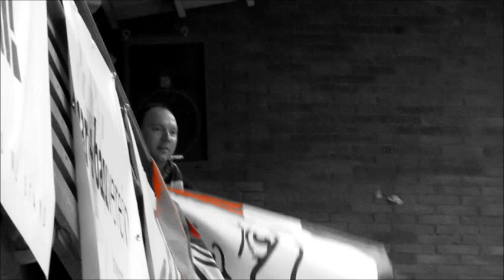UBC Tigers Hannover - Citybasket Recklinghausen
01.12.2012 Herren ProB Nord (Senioren)
 UBC Tigers Hannover - Citybasket Recklinghausen 89 : 102
Viertelstände (30 : 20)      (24 : 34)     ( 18 : 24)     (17 : 24)